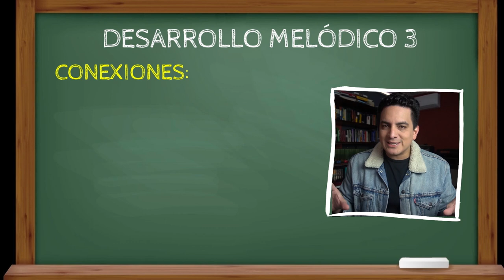CURSO: DESARROLLO MELÓDICO 3